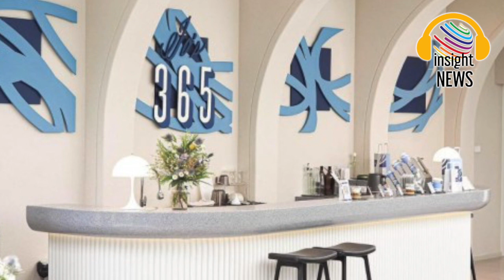เลิกพระเอกดัง รวยกว่าเดิม!!! เปิดธุรกิจใหม่ ‘เบลล่า ราณี’ ไม่ได้เป็นแค่ดารา |อินไซด์นิวส์ไทย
เปิดธุรกิจใหม่ ‘เบลล่า ราณี’ เลิกพระเอกดังรวยกว่าเดิม ไม่ได้เป็นแค่ดารา|อินไซด์นิวส์ไทย

เปิดธุรกิจใหม่ ‘เบลล่า ราณี’ เลิกพระเอกดังรวยกว่าเดิม ไม่ได้เป็นแค่ดารา

นอกจากรับงานในวงการบันเทิงแล้ว นางเอกสาวมากฝีมือ เบลล่า ราณี ยังเป็นเจ้าของที่ดินหลายแห่งทั่วประเทศไทย
อีกด้วย เรียกได้ว่าบริหารการเงินอย่างคุ้มค่า และมองการไกลจริงๆ ขณะที่ล่าสุด สาวเบลล่า ยังลองมาเอาดีด้านธุรกิจ
เปิดร้านคาเฟ่ดีไซน์สวยเก๋ สาขากรุงเทพ ซึ่งอยู่ติดกับ BTS วงเวียนใหญ่ภายใต้ชื่อ Jo’s 365 ด้วย Concept ของ
Cafe-Art-Lifestyle เรียกได้ว่าทั้งสวยทั้งเก่งทั้งขยันสุดๆ หนุ่มคนได้ไปเป็นแฟนต้องรู้สึกโชคดีเหมือนถูกหวยรางวัลที่1 เลยนะเนี่ย

truststoreonline